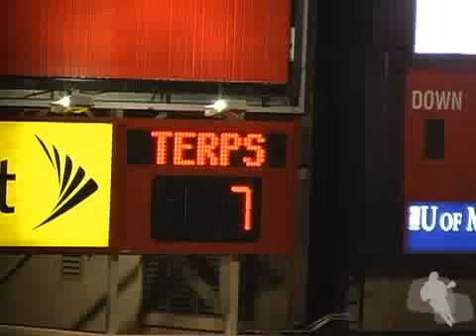Maryland vs. Hopkins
4/14/07- Hopkins @ Maryland